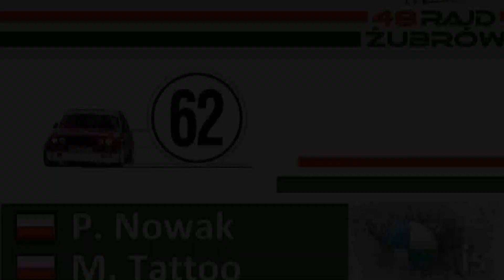międzynarodowy rajd żubrów 25/26.10.2014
P. Nowak i M. Tattoo DDTrallyteam014 BMW e30 318is
KOCYK , Industria Polska , quattro-service.pl i Royal Art.-Tattoo
specjalne podziękowania za materiał filmowy z prezentacji załogi dla : MAXXSPORT